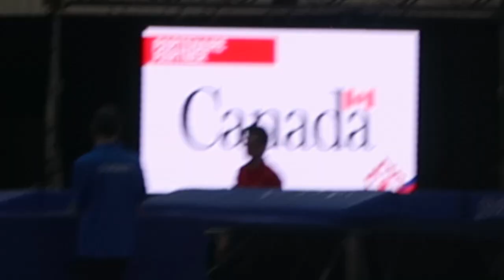Team finals + Heading Home! Nationals 2024 Day 6 + Day 7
Check out MikeCini's Channel: @Mikecini
Blythe’s Instagram:

FAQs

21

Trampoline Level?
National 5

DMT Level?
National 7

♡ Carly ♡